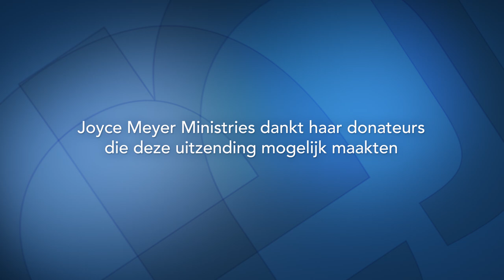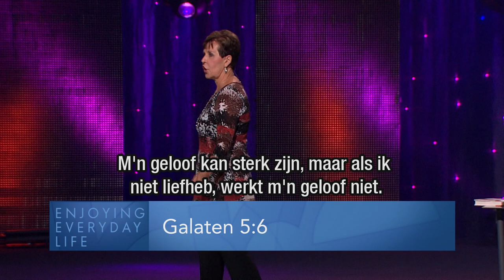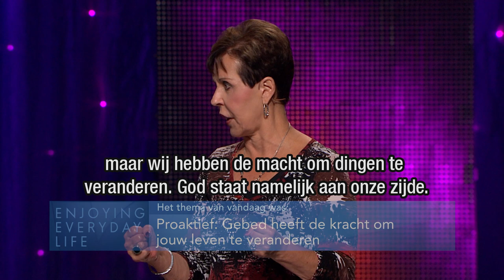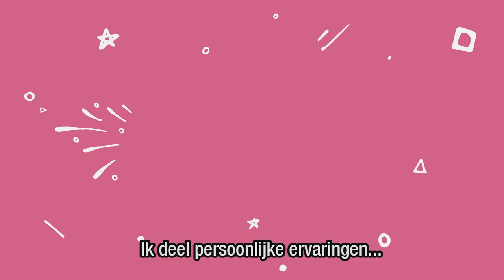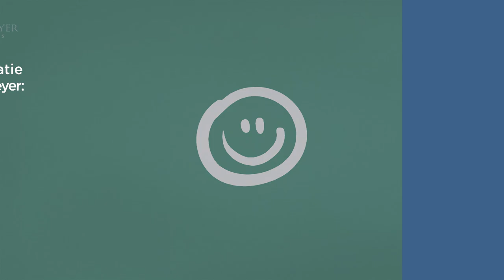Proaktief: GEBED heeft de kracht om jouw leven te veranderen – Joyce Meyer – Emotionele pijn genezen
God verheugt zich op jouw gebed! In deze uitzending spreekt Joyce over hoe geweldig de kracht van het gebed is in het geestelijk rijk die de plannen van satan verstoren. Wees niet te lui om te bidden. Actief en konkreet bidden. Alle dingen zijn mogelijk bij God.

00:00 Proaktief: Gebed heeft de kracht om jouw leven te veranderen
00:18 Johannes 14;12
01:54 Johannes 14;13-14
Johannes 14;13
Johannes 14;14
02:30 Jakobus 4;1-2
04:52 Jakobus 5;13-15
Jakobus 5;13
Jakobus 5;14
Jakobus 5;15
07:03 Jakobus 5;16
08:36 Jakobus 5;17
08:51 1 Koningen 18
09:14 1 Koningen 19
10:14 Hebreeën 4;15-16
11:11 Handelingen 7;9
12:23 Handelingen 7;10
13:42 Galaten 5;6
15:33 Marcus 11;22-24
Marcus 11;22
Marcus 11;23
Marcus 11;24
16:21 Marcus 11;25
18:08 Lucas 23;34
19:05 Romeinen 8;28
20:44 Filippenzen 4;6
22:38 Lucas 10;19
23:10 1 Kronieken 4;9
23:42 1 Kronieken 4;10
24:24 1 Johannes 3;8